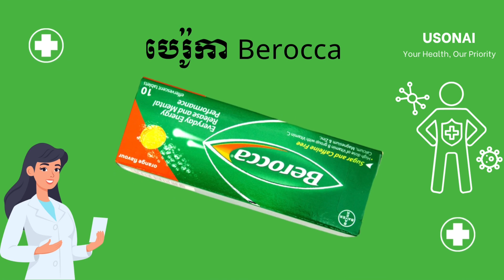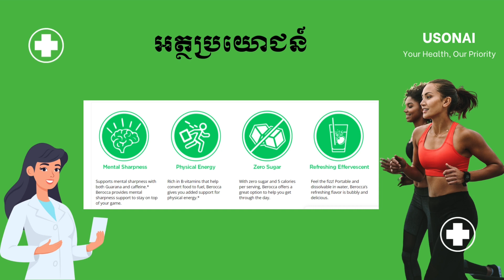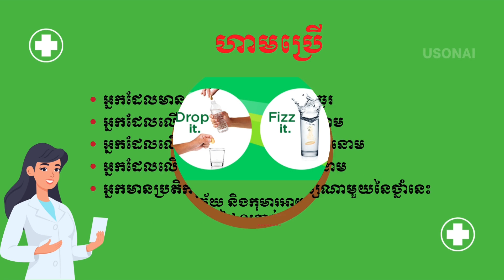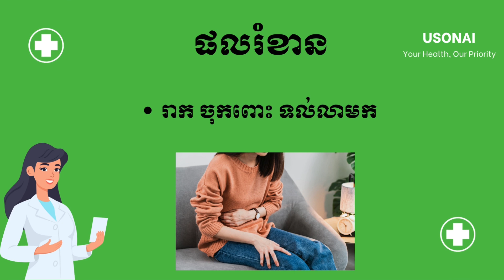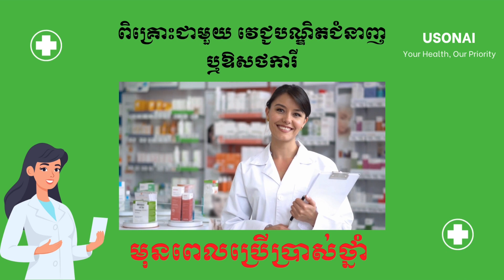ការប្រើប្រាស់វីតាមីនទឹកពុះ បេរ៉ូកា បង្កើនថាមពល ជំនួយកំលាំងនិងខួរក្បាល Berocca Effervescent Tablet